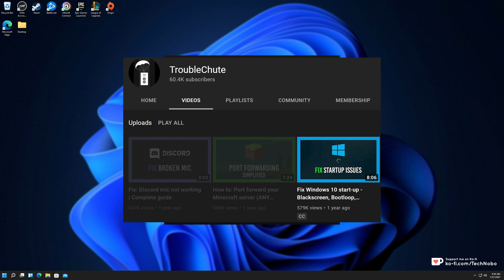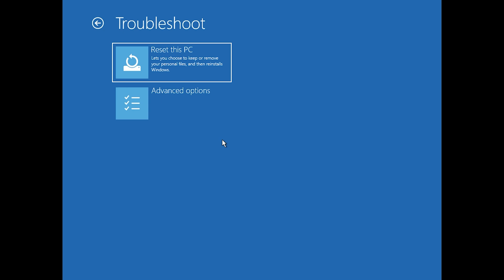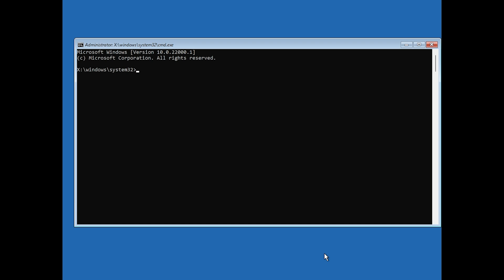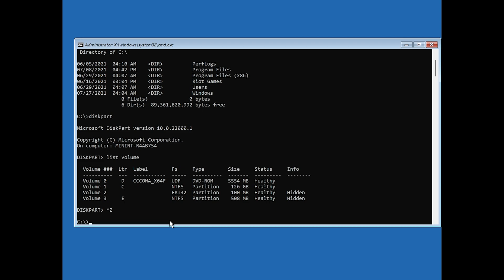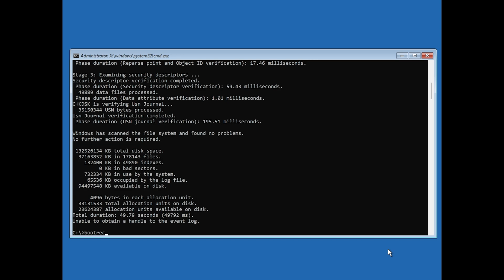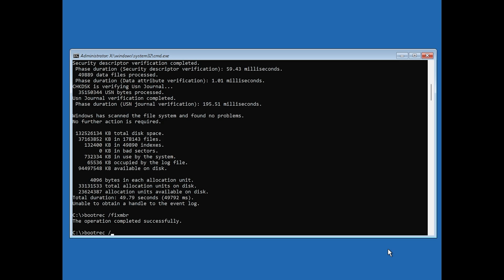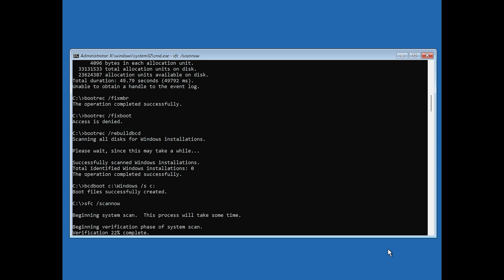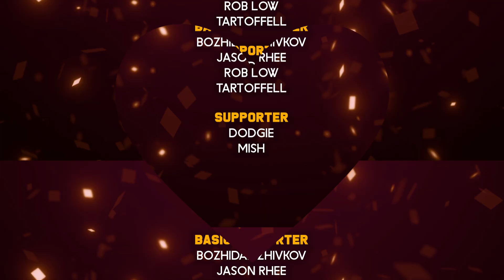Fix Windows 11 start-up - Blackscreen, Bootloop, Infinite Loading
Here is how to fix the infinite loading screen, black screen or infinite boot loop! For Windows 11! Updated for 2021!
YOU NEED TO READ MORE! EXPAND THIS!
Working for Windows 11 / 10 1803+

This method will:
- Keep ALL your personal files safe
- Keep all your programs working
The first boot after doing this fix will be slow, but after the first boot, it should return to normal.

This problem can also happen:
- When you update windows and restart
- When you install a new program or driver
- Completely randomly

Timestamps:
0:00 - Explanation
0:40 - What this video fixes
0:55 - Getting to Startup Repair
1:43 - Safe mode: If you know what caused the issue
2:19 - Getting to Command Prompt
2:32 - Finding the correct disk letter
3:41 - Simple automatic repair options
6:02 - What next? Syste Restore Points.
6:17 - No fixes work, I need my files!